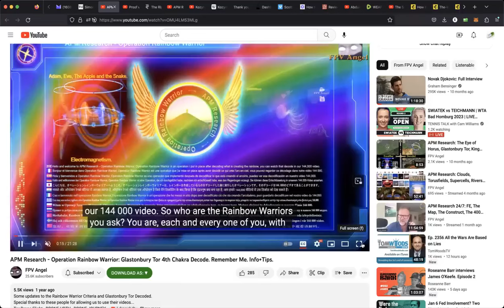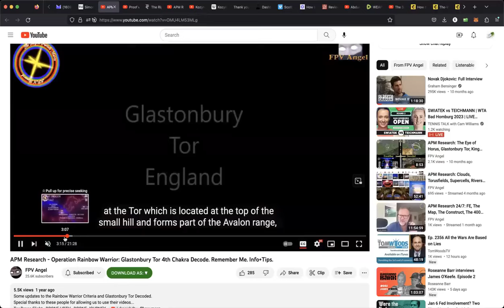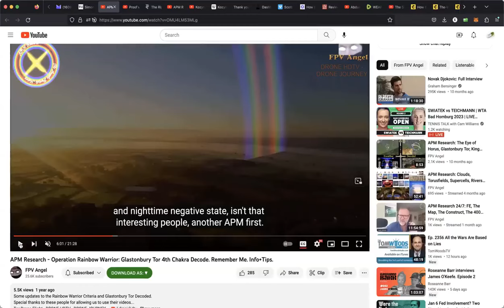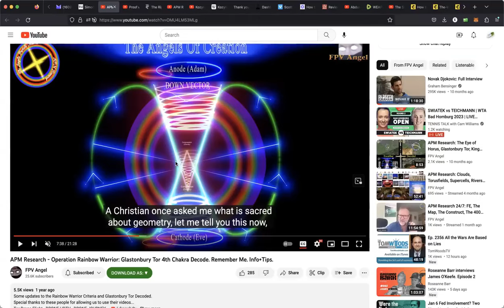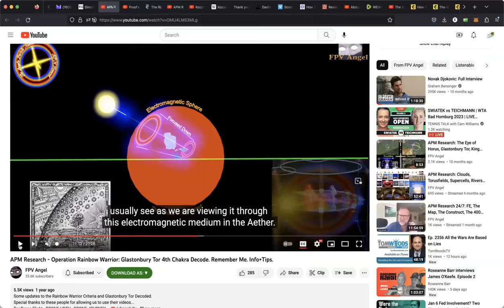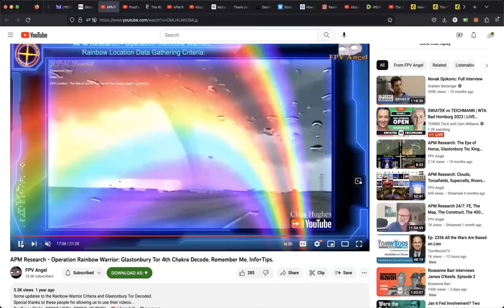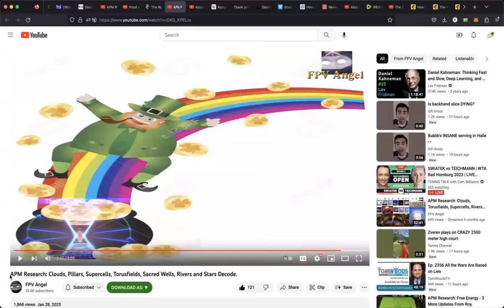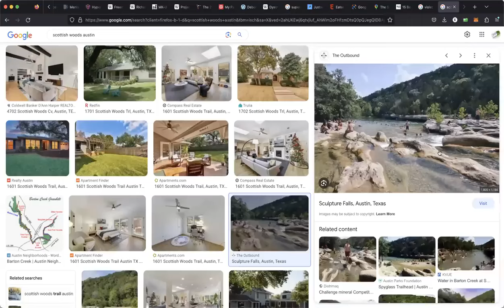APM Research: The Rainbow Connection - Emily Moyer + FPV Angel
This is another chat with Emily, i wanted to overlay the relevant graphics but dont have the time at the moment so enjoy it as it is until then. :)